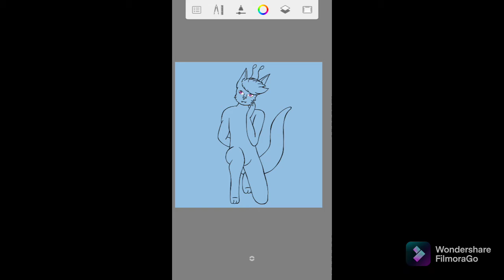Art Trade with @spicey_pineapplejuice | Speed Paint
I had so much fun with this character! They belong to @spicey_pineapplejuice  on Instagram!

Really like my art? Commission me!

I use the app EasyPose for the base if you are interested!